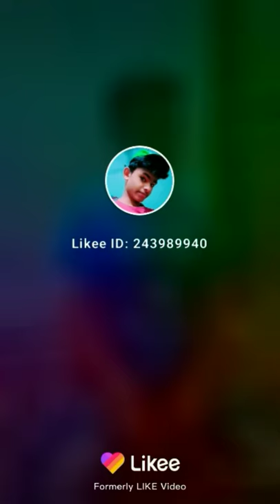Mohammad sanaullah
Video live